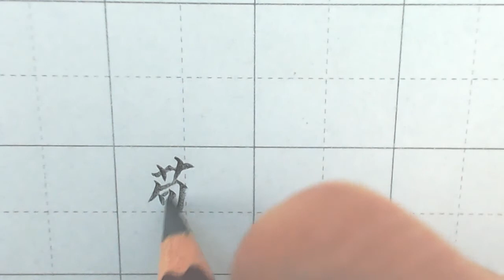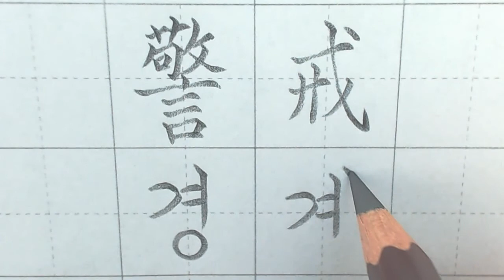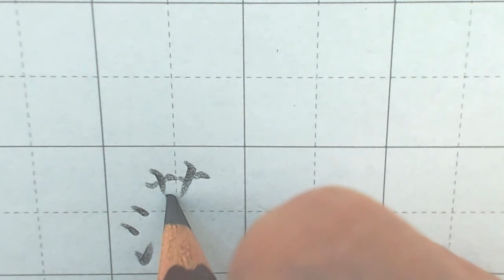[연필 글씨 연습] 警戒 경계 / 落款 낙관 ┃漢字┃한글┃손글씨┃2글자 단어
警戒(경계)
「명사」
「1」 뜻밖의 사고가 생기지 않도록 조심하여 단속함.
「2」 옳지 않은 일이나 잘못된 일들을 하지 않도록 타일러서 주의하게 함.
「3」 『군사』 적의 기습이나 간첩 활동 따위와 같은 예기치 못한 침입을 막기 위하여 주변을 살피면서 지킴.

落款(낙관)
「명사」
글씨나 그림 따위에 작가가 자신의 이름이나 호(號)를 쓰고 도장을 찍는 일. 또는 그 도장이나 그 도장이 찍힌 것. ≒인기.

(출처 : 국립국어원 표준국어대사전)
음악 : Marigold - Quincas Moreira
(출처 : 유튜브 오디오 보관함)